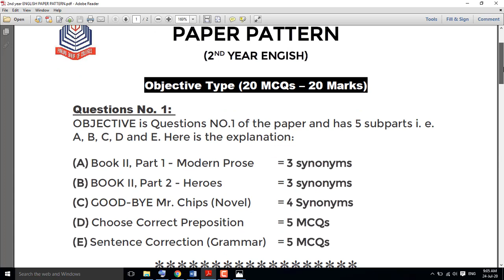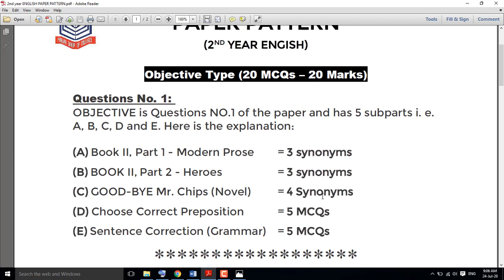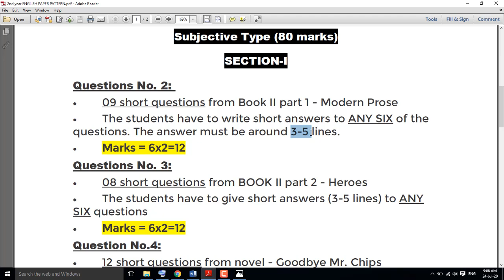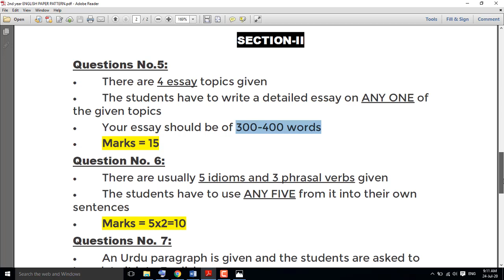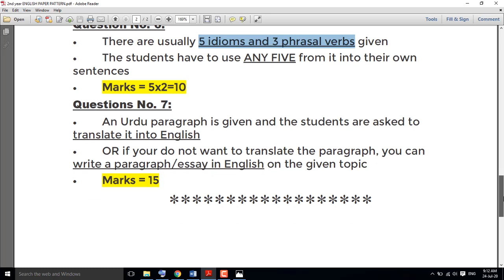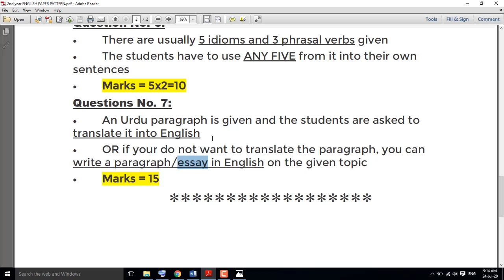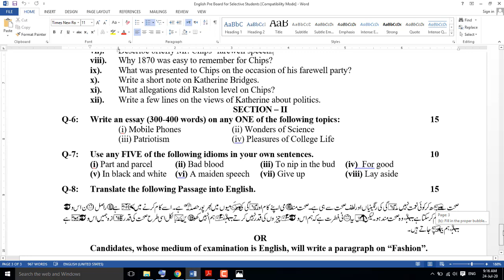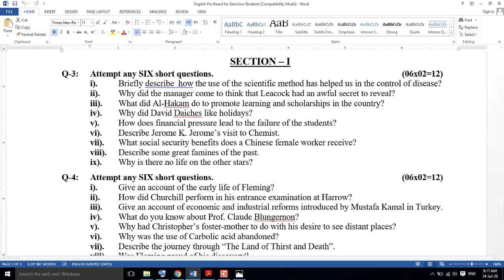ENGLISH PAPER PATTERN - 2ND YEAR